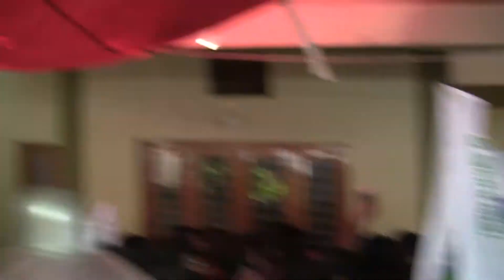Prof Kodandaram (TJAC Chairmen ) 24 hours 'Nirasana Deekhsa" 26